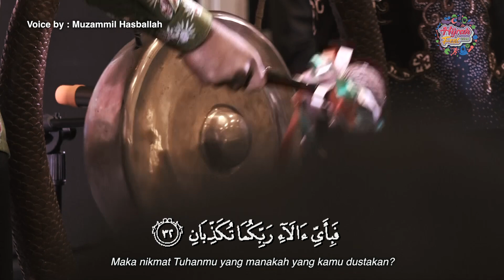Merdunya bacaan Muzammil saat jadi Imam dari ribuan jamaah Hijrah Fest